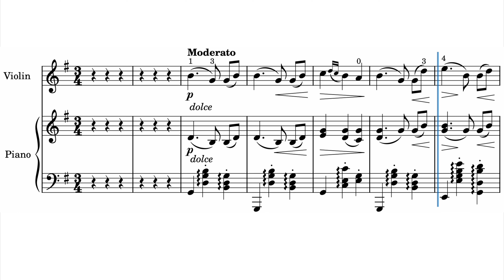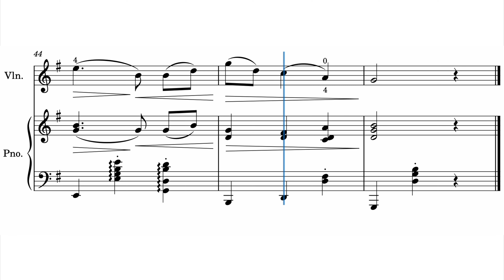[Piano Accompaniment] No. 5 - Waltz by J. Brahms from Suzuki Violin School Vol. 2 [♩= 63]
No. 5 - Waltz by J. Brahms

Violin Solo

Piano Accompaniment